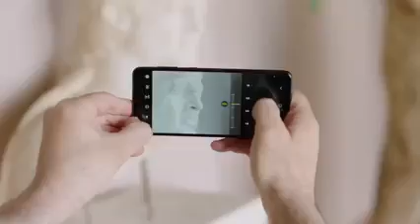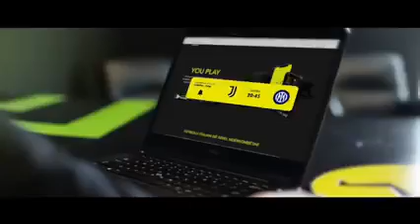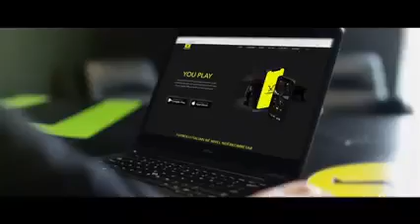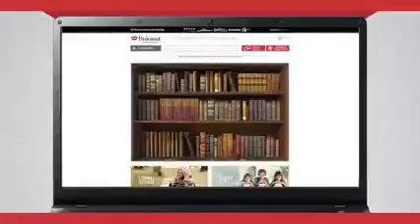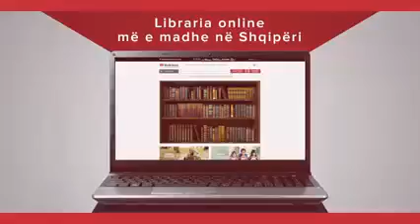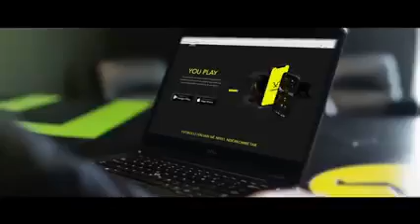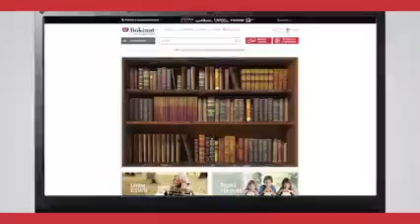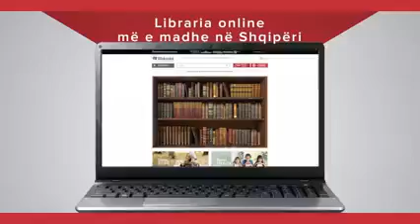Re-Debate V | Shkolla e Mesme Bido Sejko, Konispol 🆚 Shkolla e Mesme Hasan Tahsini, Sarandë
📌Debati midis 🏫Shkollës së Mesme "Bido Sejko", Konispol 🆚 🏫 Shkollës së Mesme "Hasan Tahsini", Sarandë në Fazën I të 📣 Re-Debate V 💭, Kampionatit Kombëtar të Debatit 🏆 20 Maj 2022
Re-Debate, Kampionati Kombëtar i Debatit zbatohet nga Organizata LIBURNETIK në partneritet me Kongresin Rinor Kombëtar, me mbështetjen institucionale të Ministrisë së Arsimit dhe Sportit dhe Ministrit të Shtetit për Rininë dhe Fëmijët. Ky projekt-program mundësohet nga 'Fondacioni Shoqëria e Hapur për Shqipërinë' (OSFA), 'Agjencia Kombëtare e Rinisë' dhe Tirana Kryeqyteti Evropian i Rinise. Për realizimin e këtij projekt-programi edhe këtë vit na bashkohen: ONE Telecommunications, Bukinist dhe TIBO.⠀